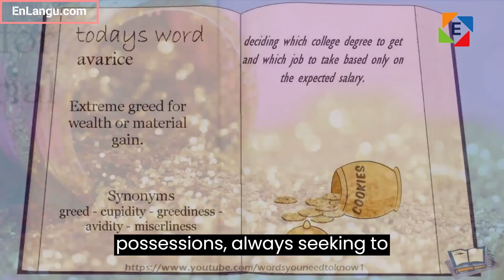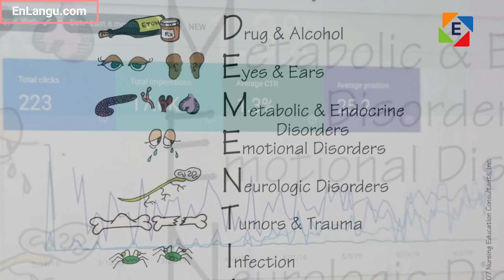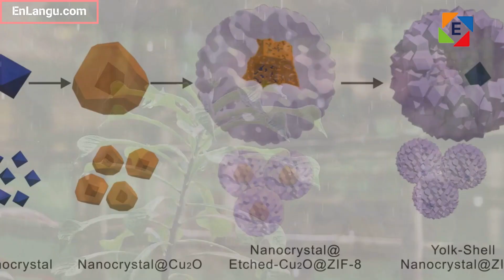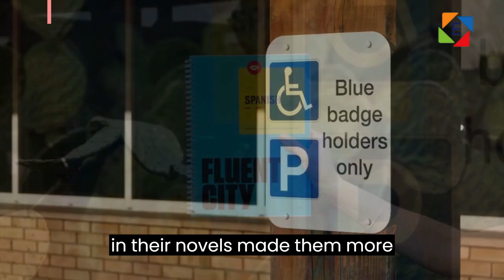🌟 Boost Your English Vocabulary with Mnemonics: Learn 10 New Words in a Fun Way! 🚀 Vocab 109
🎓 Looking to improve your English vocabulary in a fun and easy way? 🤔 Try mnemonics! 🤩 Mnemonics are creative memory aids that help you associate new words with familiar images or ideas. 🔍 In this video, we'll explore 10 new words and their mnemonics, making it easier for you to remember them. 🧠 From "astute" 🧐 to "colloquial" 💬, we've got you covered! So join us on this vocabulary adventure and take your English skills to the next level! 🚀
In this video, we've added some images and gifs to make learning even more fun! 🤩 We've also included mnemonics from EnLangu.com, a fantastic language learning platform that offers various tools and resources to enhance your language skills. So don't forget to check out their website for more language learning tips! 🌟